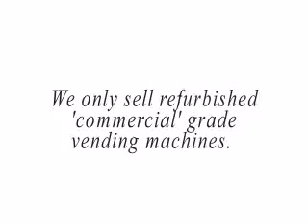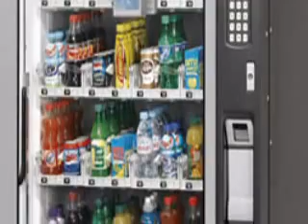Vending World sells refurbished vending machines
for all your vending needs. All of our rebuilt equipment is listed on our website. Many other sellers of used or new vending equipment make you call them for prices. All of our machines can be bought with online ordering. Why buy used vending machines? You can buy our refurbished vending equipment for about the same price as used. You can see prices clearly marked and you can see pictures of the actual models.